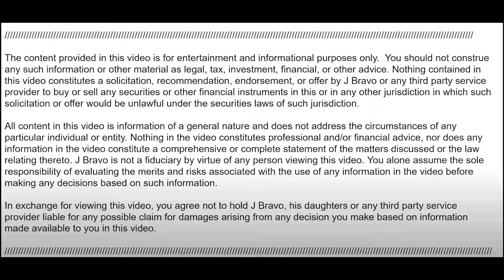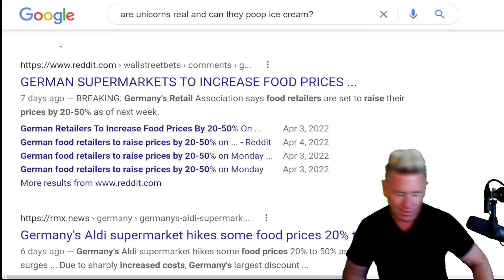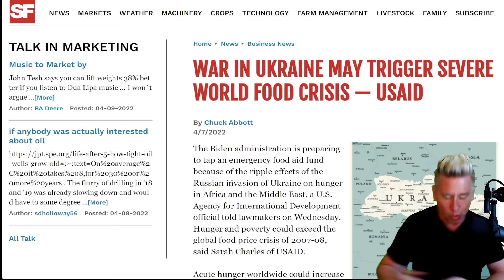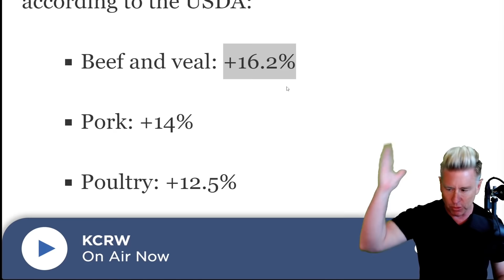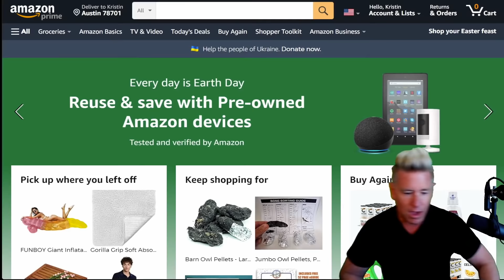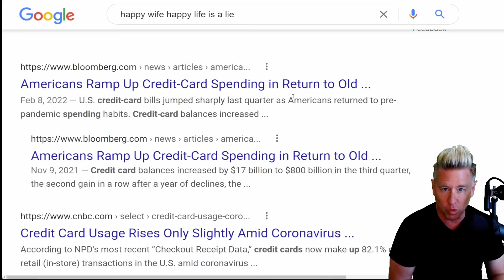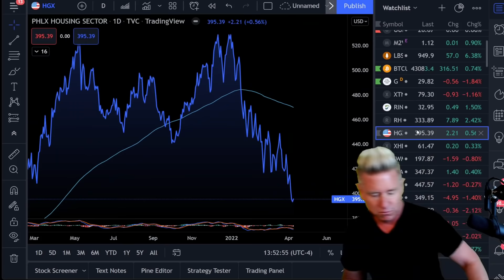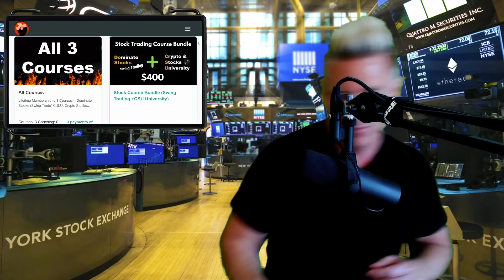🔥🔥 Retailers NOW Increasing Prices By 50%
WARNING! Look at what major food retailers and producers are doing! Retailers are Increasing food prices by a staggering 20-50%. What are you going to do to beat this inflation? Be prepared and protect your wealth.

⚠️Both Courses for $400!  (CSU & Dominate Stocks)

🚨 Invest In Fine Arts! Masterworks

🚨 CRYPTO & STOCK UNIVERSITY COURSE! Only $347!

⚠️ Dominate Stocks! [Swing Trading] Check Out The Deal Below!